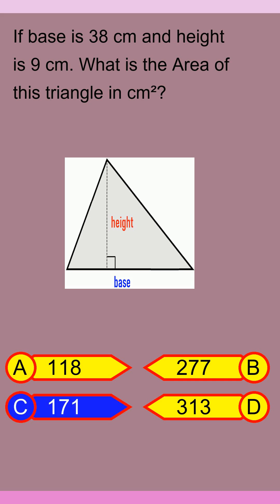Brain Teaser MCQ Y 10Mar24 1744